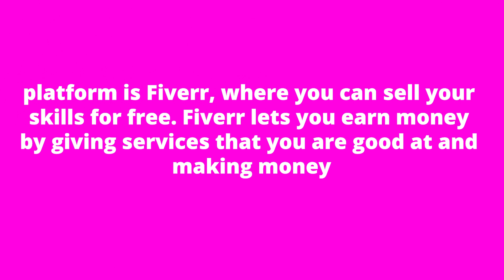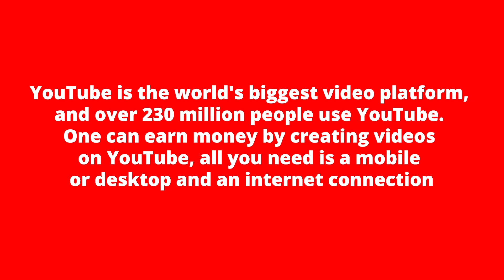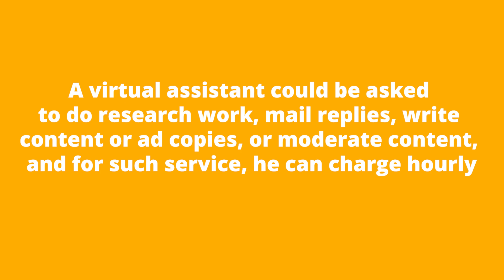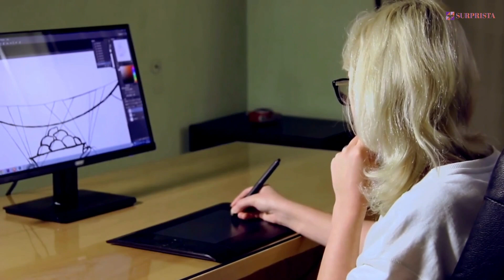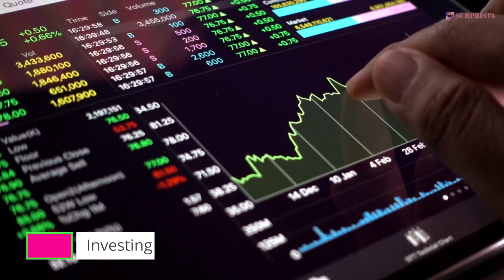How to Promote your Small Business | Small Business Ideas | Bhawna Sharma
Ready to take your small business ideas to new heights? Join us in this insightful video, "Unlocking Success," where we delve into the art of promoting your entrepreneurial ventures through engaging business courses.

Whether you're a budding entrepreneur or an established small business owner, this video is your key to mastering the strategies that can propel your ideas to the forefront of the market. We cover everything from crafting compelling content to leveraging the power of social media to reach your target audience.

What's Inside:
Content Creation Mastery: Learn the art of crafting content that not only educates but captivates your audience. Discover how to structure your courses to provide maximum value and keep your viewers coming back for more.

Effective Marketing Strategies: Uncover the secrets to promoting your business courses to a wider audience. From SEO optimization to targeted advertising, we share proven strategies to boost your course visibility and drive enrollment.

Harnessing the Power of Social Media: Dive into the world of social media marketing and understand how platforms like Instagram, Facebook, and LinkedIn can become your best allies in promoting your small business courses. Get ready to build a community around your brand!

Collaborations and Partnerships: Explore the benefits of collaborating with influencers, industry experts, and other businesses. Learn how strategic partnerships can amplify your reach and credibility.

Engagement Strategies: Keeping your audience engaged is crucial. Discover innovative ways to interact with your audience, foster a sense of community, and ensure a high completion rate for your business courses.

Ready to turn your small business ideas into a thriving venture? Don't miss out on the valuable insights shared in this video. Hit play now and embark on a journey towards entrepreneurial success!

Unlock the full potential of your small business ideas with the right knowledge and strategies. Let's make your entrepreneurial dreams a reality! 🚀🌟